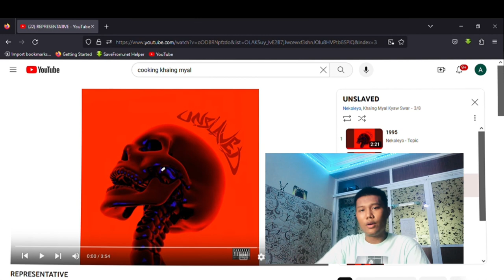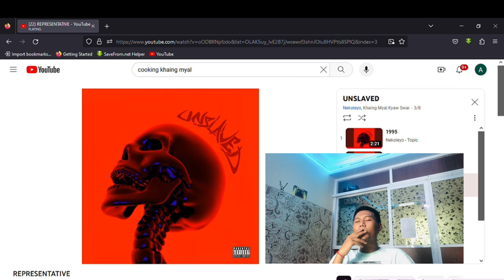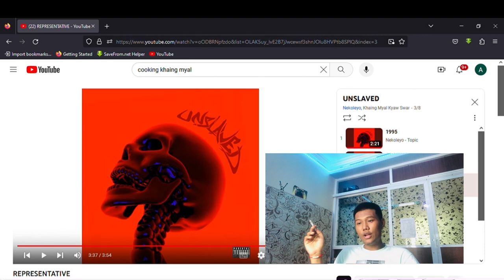REPRESENTATIVE ( Khaing Myal Kyaw Swar ) Reaction by ozark flex